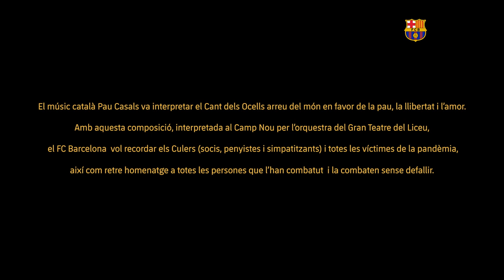Homenatge del FBC a les víctimes COVID-19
El Liceu, a través de la secció de violoncels de la seva Orquestra, es suma al record que el Futbol Club Barcelona fa a les víctimes de la Covid-19. Aquesta interpretació d'El cant dels ocells' és també un homenatge a les seves famílies, a totes les persones que han combatut aquesta malaltia i que encara la combaten.